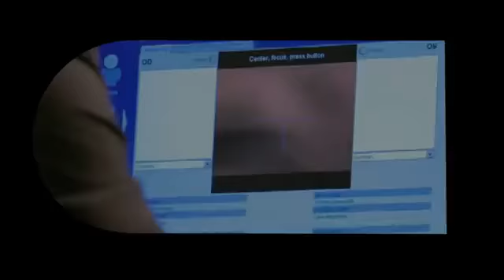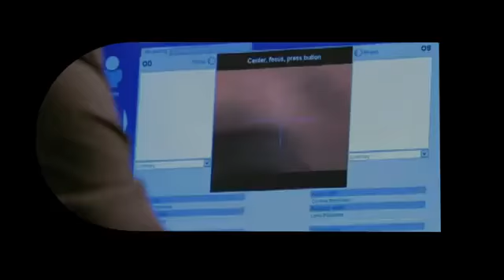Post Refractive Problems final